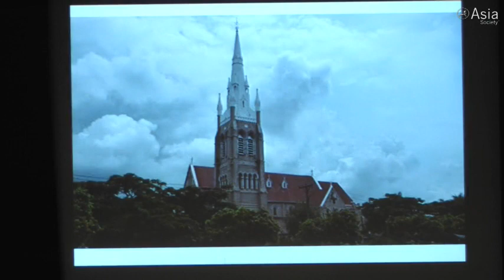Thant Myint-U: 'Getting Rangoon Right'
NEW YORK, May 1, 2013 — Dr. Thant Myint-U, founder and chairman of the Yangon Heritage Trust, explains that a narrow window of opportunity exists to save Yangon's priceless architectural heritage, which includes dozens of churches, mosques, and temples within a square mile.